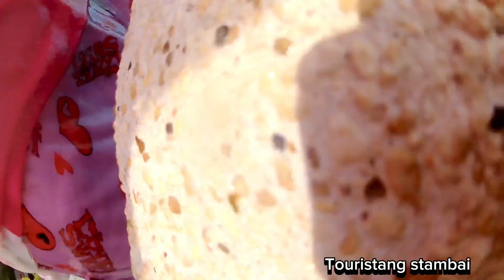Elegant beach resort